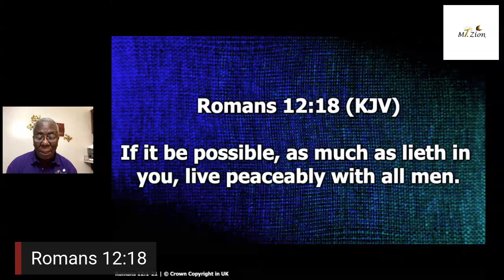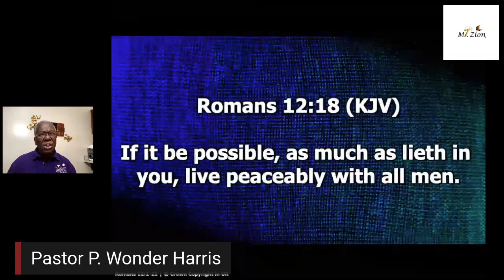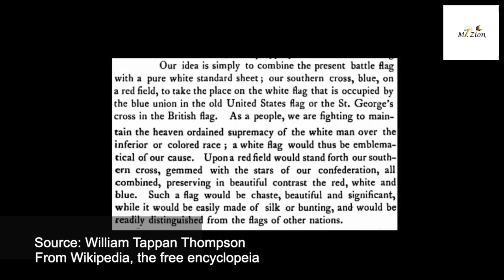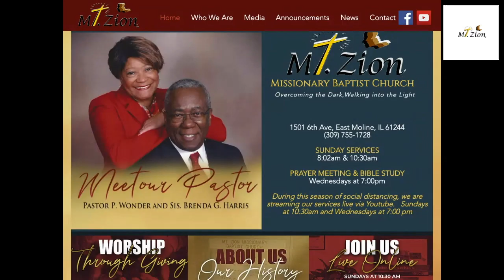"The Challenge to Live in Peace with All Men" Romans 12:18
Mt. Zion MBC (East Moline) Sunday Service, "The Challenge to Live in Peace with All Men" Romans 12:18 presented by Pastor. P. Wonder Harris